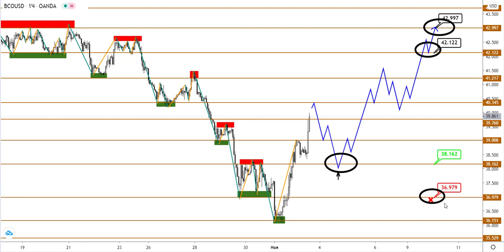Технический анализ USDCAD и Brent от (03.11.2020)